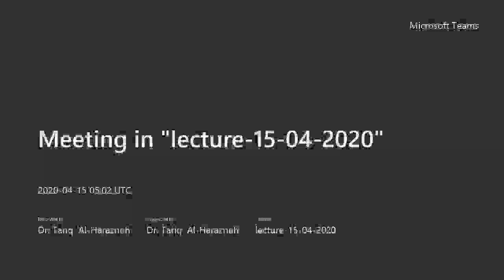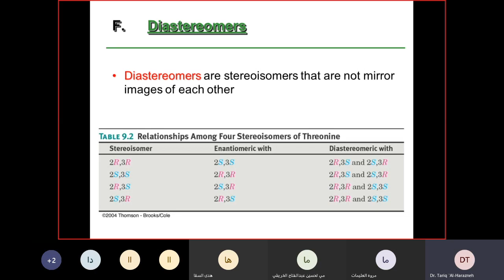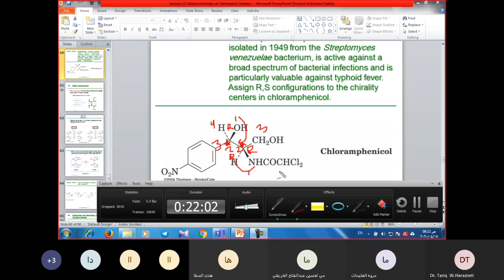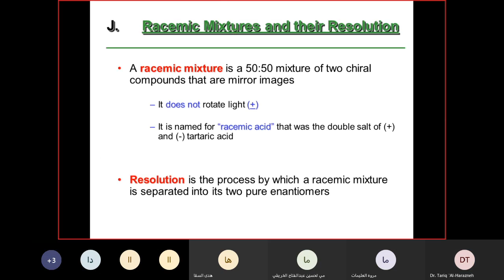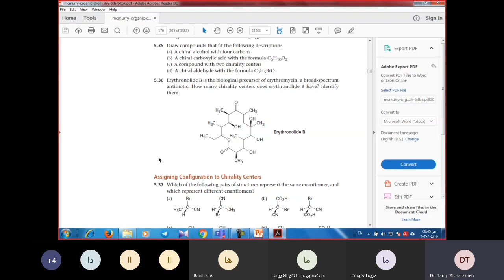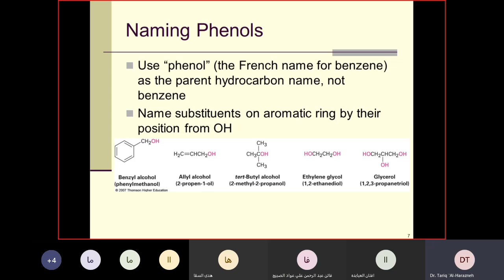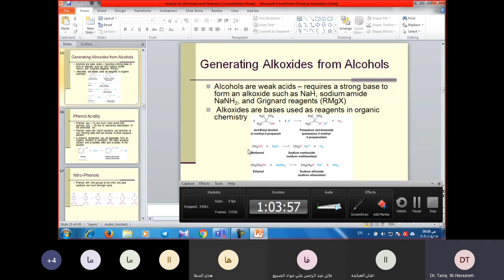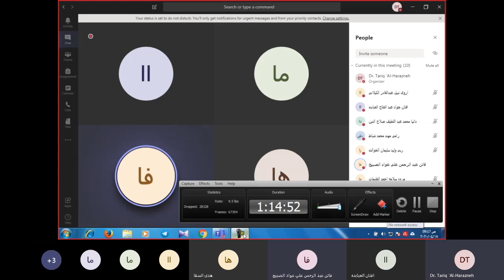محاضرة عضوية 1 ( د. طارق ) رقم 9